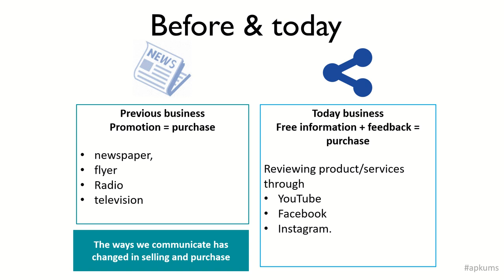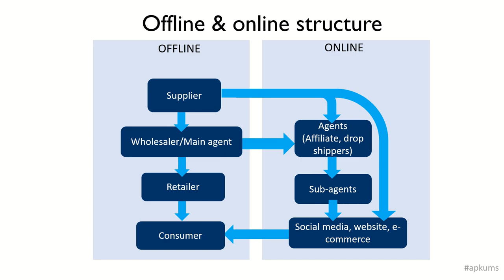Sub-topic - Introduction to digital marketing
Follow APK UMS on Facebook, Instagram, YouTube and Twitter

Video recording tools: Powerpoint Recording, Loom

Huawei P20pro

Video editing tools:Openshot Video Editor